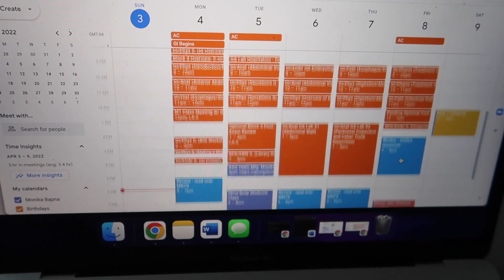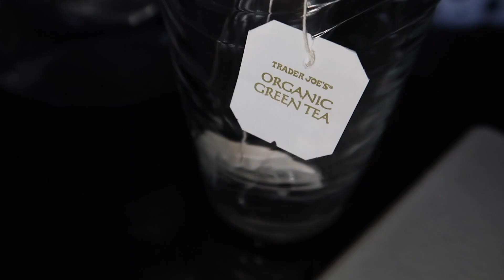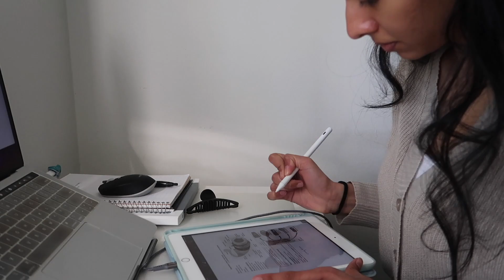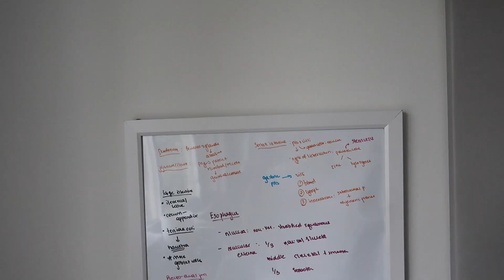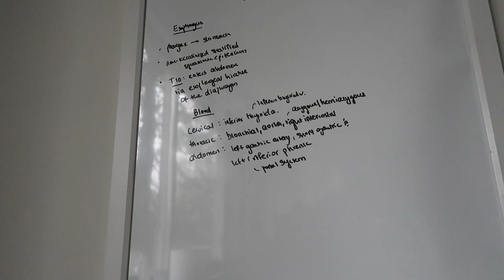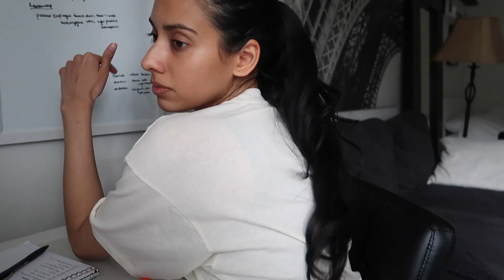WEEK IN THE LIFE OF A MED STUDENT IN WASHINGTON D.C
Here is week in my life in med school in Washington D.C!

AMAZON FAVORITES
1. My camera
2. My tripods
3. Phone mount
4. My FAVORITE study resource (try using a white board its amazing)
5. Desk chair
6. Standing desk